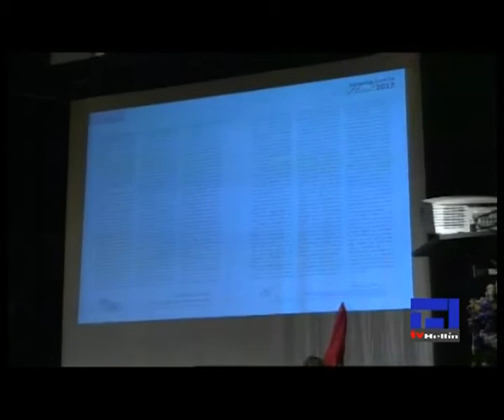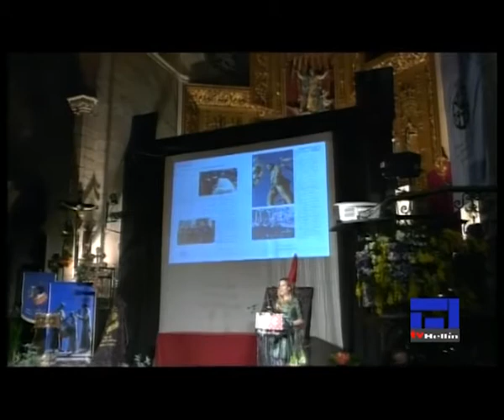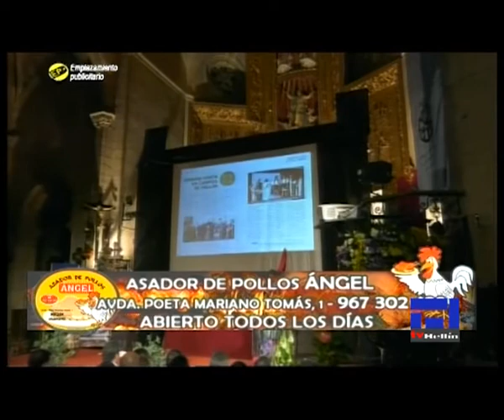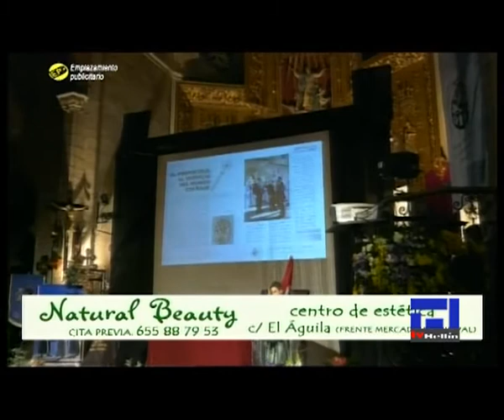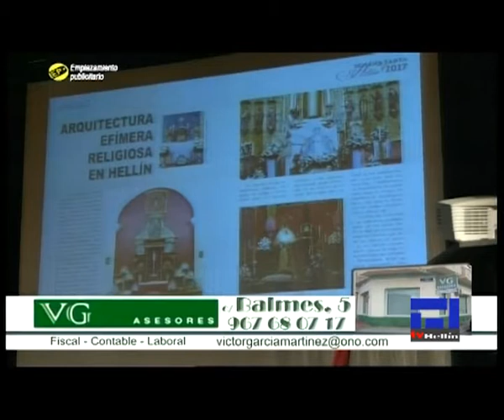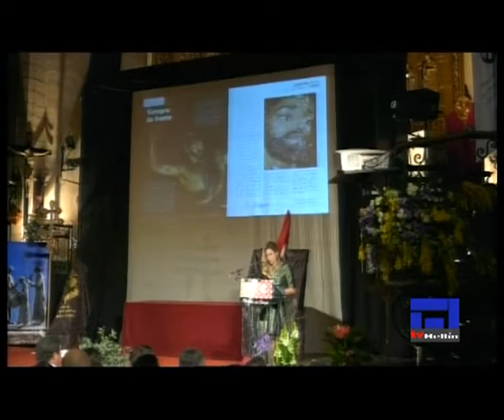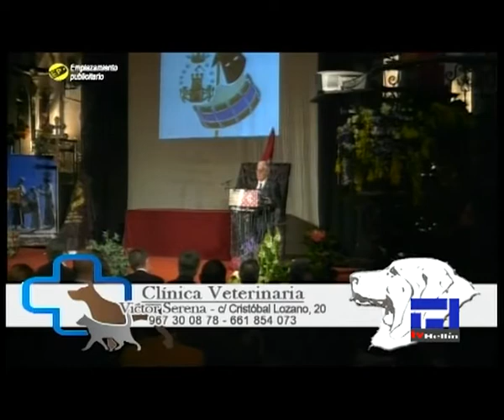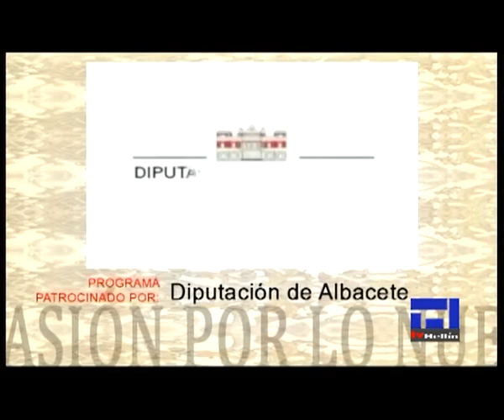Acto de Miércoles de Ceniza 2017. Tv Hellín 1.3.17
Acto de presentación de carteles y revistas de Semana Santa y Tamborada de Hellín en Miércoles de Ceniza 2017. Tv Hellín 1.3.17